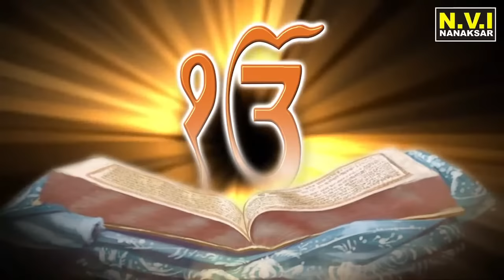ਅੱਜ ਘਰ ਸੁਖਮਨੀ ਸਾਹਿਬ ਦਾ ਪਾਠ ਲਗਾਓ ਸਭ ਸੁੱਖ ਦਰਵਾਜੇ ਖੁਲ ਜਾਣਗੇ | Dhan Baba Deep Singh Ji | Sukhmani Sahib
Titel : ਅੱਜ ਘਰ ਸੁਖਮਨੀ ਸਾਹਿਬ ਦਾ ਪਾਠ ਲਗਾਓ ਸਭ ਸੁੱਖ ਦਰਵਾਜੇ ਖੁਲ ਜਾਣਗੇ | Dhan Baba Deep Singh Ji | Sukhmani Sahib
Voice : Bhai Sarbjit Singh Ji
Label : N.V.I. NANAKSAR
Producers : Sharanjit Singh (Prince)
Office : New Uttam Bhandar (Sikh Store) Nanaksar Kaleran

ਰੋਜ਼ਾਨਾ ਥੋੜਾ ਸਮਾਂ ਕੱਢ ਕੇ Nvi Nanaksar ਚੈਨਲ ਤੇ ਗੁਰਬਾਣੀ ਕਥਾ ਕੀਰਤਨ ਸੁਣੋ ਤੇ ਖੁਸ਼ੀਆਂ ਪ੍ਰਾਪਤ ਕਰੋ ਜੀ ।

*ਬਾਬਾ ਸੁਖਵਿੰਦਰ ਸਿੰਘ ਜੀ ਸ਼ਾਂਤ ਜੀ ਦੀ ਮਿੱਠੀ ਅਵਾਜ ਵਿੱਚ ਗੁਰਬਾਣੀ ਦੇ ਸ਼ਬਦ ਦਾ ਅਨੰਦ ਲੈਣ ਲਈ ਇਸ ਲਿੰਕ ਤੇ ਕਲਿਕ ਕਰੋ